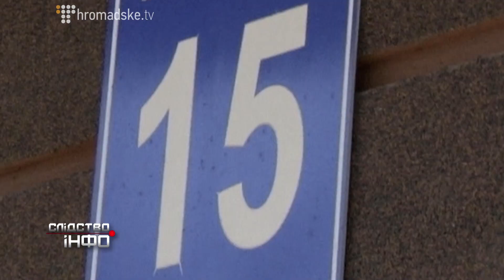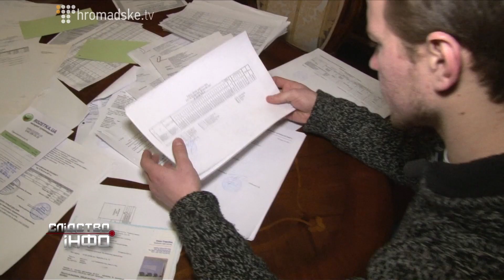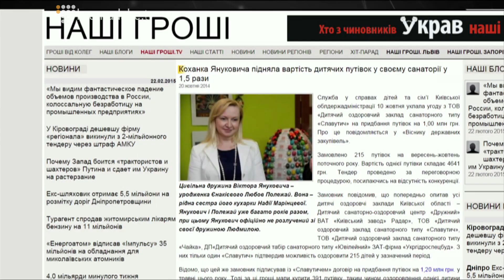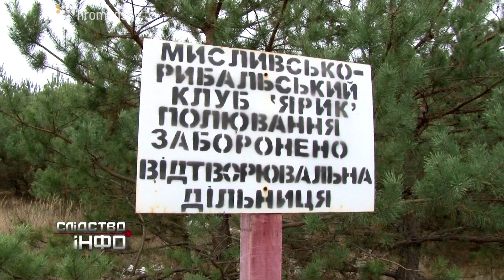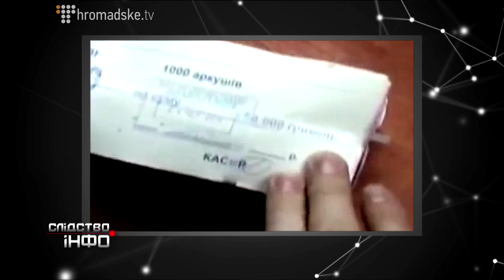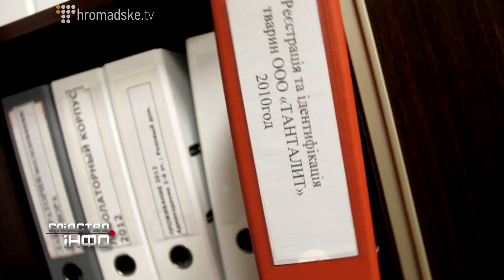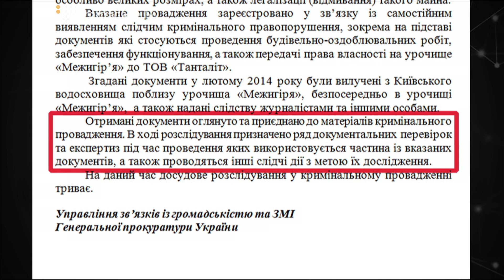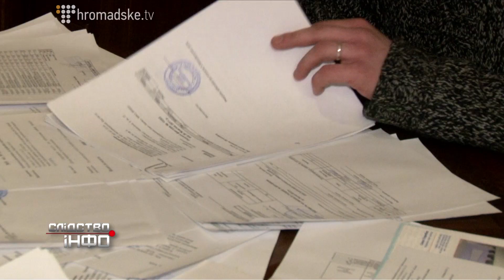Межигірський синдром || Розслідування Максима Опанасенка для "Слідство.Інфо"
У розслідуванні Максима Опанасенка для 28-го випуску програми "Слідство.Інфо" від 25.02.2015:

Рік тому кілька днів і ночей журналісти з різних видань і каналів рятували вкинуті прислужниками Януковича у воду Київського моря платіжки, документи, акти, доручення, розрахунки - загалом кілька тисяч аркушів. Тепер святкуємо річницю втечі Януковича. Кого покарано за злочини.

Дивіться першими нові випуски “Слідство.Інфо” - щосереди на Громадському.ТБ та на Першому національному.